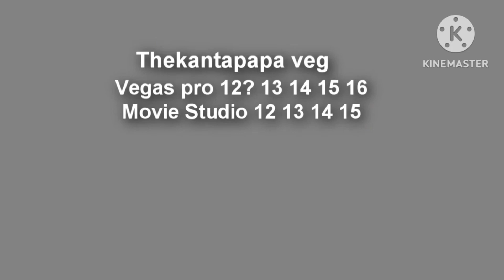(TALMPV) Horrid Henry Csupo Scan Scan